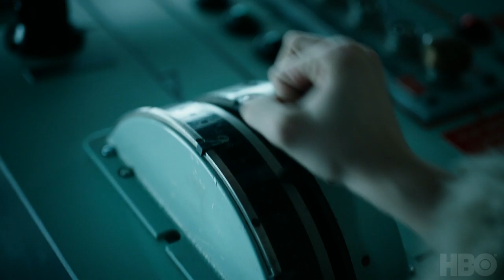HIS DARK MATERIALS Season 1 Trailer (2019) HBO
His Dark Materials premieres Nov. 4 on HBO.